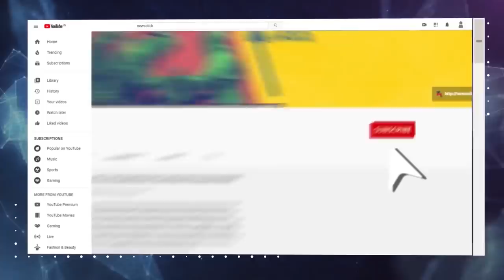किसान आंदोलन : ट्रॉली टाइम्स के बाद अब ट्रॉली टॉकीज़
ट्रॉली टाइम्स तो आपने पढ़ लिया होगा, अगर नहीं, तो अब ट्रॉली टॉकीज़ देख सकते हैं। किसानों के संघर्ष को, उनके आंदोलन को अब अख़बार के बाद सिनेमा के जरिये भी पेश किया जा रहा है। इसके दो मकसद हैं। एक तो वही क्योंकि सिनेमा सब तक पहुंचने का एक सशक्त माध्यम है, दूसरा जो लोग अख़बार नहीं पढ़ सकते वो सिनेमा के जरिये आंदोलन क्या है, क्यों है, क्या मुद्दे हैं, क्या प्रेरणा है। इसे देख समझ सकते हैं। ट्रॉली नाम क्यों जोड़ा गया ये तो आपको पता ही है क्योंकि ट्रैक्टर-ट्रॉली ही किसान की पहचान है ये पूरा आंदोलन ट्रॉली के साथ जारी है। तो ये ट्रॉली टॉकीज़ दिन ढलने के साथ यानी जब मुख्य स्टेज पर सभा और अन्य कार्यक्रम ख़त्म हो जाते है, तब उसके बाद शाम 6.30 बजे शुरू किया जाता है। दिल्ली के टिकरी बॉर्डर पर हमने नए साल के मौके पर ट्रॉली टॉकीज़ की टीम से बात की।